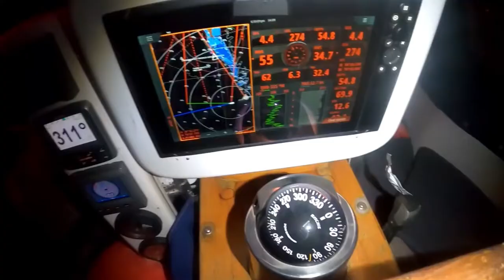Sailing Doodles-Lifestyle, Earning, Journey, Secret Stuff, expensive things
Don't be mistaken by this R&B pop name Bobby white had a great career as a corporate jet pilot working for wealthy families in Texas and with a lavish career nothing could go wrong but except, it did.
Bobby was struck with a bad stroke which rendered him unable to even read again. His condition was bad and he had to leave all of his hard work behind. I can imagine the existential crisis he must have felt. It all just went away in a blink of an eye but as they say every cloud has a silver lining.
After learning how to read again he made it a point to look for options and so he began shuffling through careers but nothing really appealed to him. But, the man had to put food on the table and that was when it dawned on him.
You see those days sailing vlogs were very well received and he thought maybe this could be his escape and his meaning to life.
So without a second thought in his mind he sold everything he had and saw himself as a sailor.
With nothing left he got himself a home on sea and started his life from scratch with his pet dogs Maverick and Goose.
That was where the name of the channel came from Sailing Doodles. As you guessed it they were labradoodles. He bought a 1984 37' C&C and even though it was not a grand boat after a couple renovation here and there he was ready to set sail.

Bobby is a man who picked himself up from rock bottom to make it in life and that is inspirational to me. Now that the Ruff Seas was ready to set sail they have been sailing ever since.
Bobby started YouTube hoping to have a career in it and with no 9 to 5 he was adamant about this career choice.
Bobby and his friend Megan unrolled the sails and started their journey in Houston, Texas and traced their way along the maps on the coast to the Florida Keys.
It might seem like with Bobby the party never ends and life is a literal journey but YouTube at the core is an entertainment platform and it isn't always sunny and what can I say? It was short lived. They soon made their way to the Bahamas but the Ruff Seas wasn't meant for shallow waters but the Ruff Seas wasn't permanent either. I am sure Bobby was saving to get a better ride as Ruff Seas wasn't exactly intended for longer voyages and the deeper draft made it impossible for them to sail on shallow waters getting a yacht was the next step.

But things were fine for the rookie sailor until Ruff Seas was left docked in Puerto Rico while Bobby was out sailing from Saint Marten to Florida. Ruff Seas was caught in a hurricane which caused heavy damage to the hill and a broken mast. Now that he didn't have a ride anymore he was stuck but gladly YouTube was still running and he had a fair amount of followers which meant that he could support himself but that could for about a couple of weeks at most and he didn't have enough to get himself a boat. With a low budget and a little anxiety, Thailand travel vlog was the plan he devised and if you look at his travel vlog you will not get the slightest hint on what's going on in his life. But, luckily he mey Ron Patson there and he is the owner of Gulf Charters. They got well acquainted sng Ron gave him the task to get his sailboat from Vancouver and bring it back to Thailand. It was a 50' Beneteau which they called the White Squall and it had been in Vancouver for three years and the time limit was generous. Unless it's back by August I am fine with whatever you do with it. That was the condition and it is an old incident which happened back in 2018.

I don't know if they had an amazing lifestyle but they were working hard for it. So, Bobby went to Vancouver and picked his girlfriend, Laura, along the way in Washington. With a new plan in mind he began renting the cabins on the White Squall and invited his subscribers to join him for a ride. The fans on the channel knew it was a great opportunity and they were more than happy to join them on their meet and greets.
After all of the things said and done, Bobby eventually returned White Squall and bought himself a CT 56 and named it Nauti Dogs.
Their plans resumed and they made their way to the Bahamas like they originally planned and there the transmission blew up causing fire on board. There were no casualties and the Coast Guards were very responsive.
They were without a boat again!
But it's okay now they charter boats.

Bobby's life has taught me that we should never give up no matter how hard things get. There is always a way if you have the will.